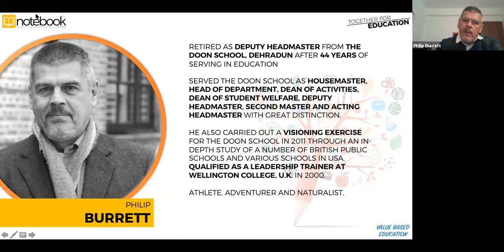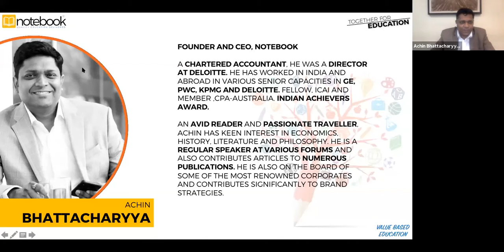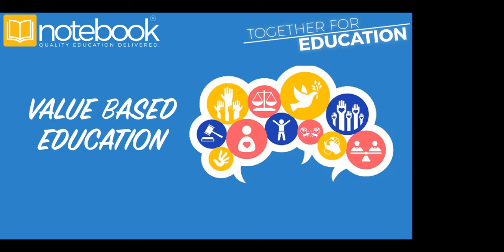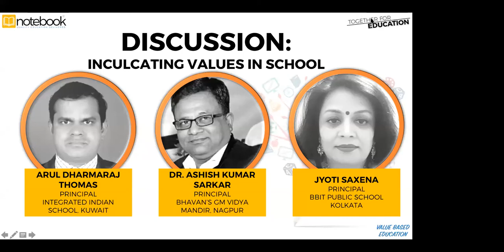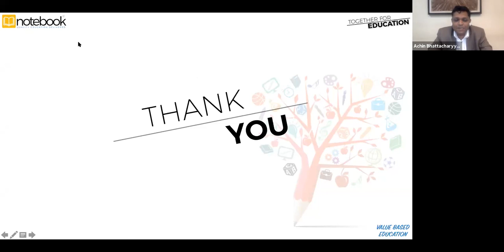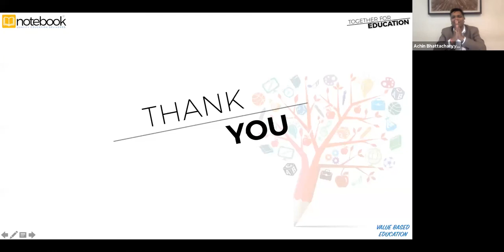Notebook | Webinar | Together For Education | Ep 83 | Value Based Education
Arul Dharmaraj Thomas, Principal, Integrated Indian School, Kuwait
Ashish Kumar Sarkar, Principal, Bhavan's Girdhardas Mohota Vidya Mandir, Nagpur
Jyoti Saxena, Principal, BBIT Public School, Kolkata